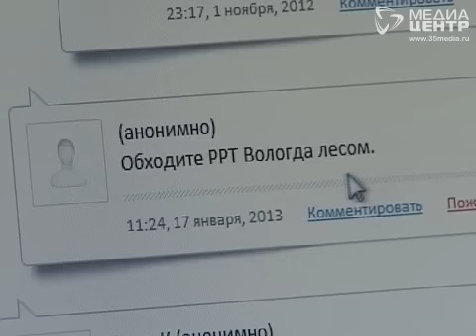Автосалон в Вологде не отдает машины покупателям